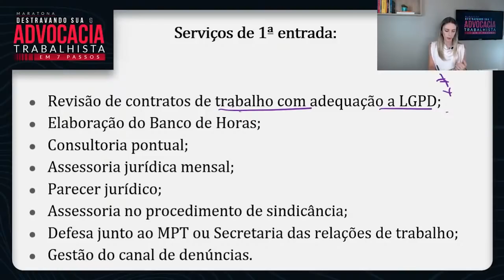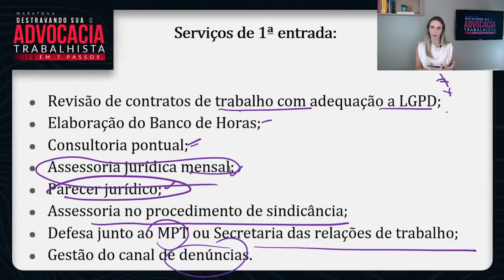SERVIÇOS DE PRIMEIRA ENTRADA ADVOCACIA: DIREITO DO TRABALHO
📢 As vagas para a Formação Avançada da Advocacia Trabalhista estão abertas!

A FAAT é para você que quer *atuar na área trabalhista para empresas de forma consultiva e preventiva, sem depender do judiciário, e conquistar uma advocacia lucrativa!*

Toque no link abaixo e aproveite essa oportunidade de mudar o rumo da sua advocacia!

. 📢 A Jornada da Advocacia Trabalhista Empresarial vai acontecer em breve, e é para você que quer:

✔️ Melhores honorários e com recorrência.
✔️ Abandonar a dependência do judiciário.
✔️ Ter mais liberdade de tempo e geográfica na advocacia.
✔️ Dominar a técnica trabalhista, ser autoridade e prospectar clientes que pagam bem.

As aulas serão completamente gratuitas e, em 3 dias de muito conteúdo, você vai aprender como atuar com estratégia em um dos melhores nichos da advocacia trabalhista!

Nesse vídeo eu vou te contar alguns serviços de entrada na advocacia, especificamente o de primeira entrada, dentro da advocacia trabalhista empresarial. Os serviços de entrada na advocacia são aqueles relacionados aos problemas mais urgentes dos clientes e com um ticket mais baixo. Pense nisso quando for montar o seu portfólio de serviços.

Você pode ter um rol de serviços de advocacia que pode ser ofertado tanto no fechamento do primeiro contrato, quanto  no momento em que você vai entregar a prestação de serviços contratada.

Eu vou te contar sobre alguns serviços primeira entrada advocacia como revisão de contrato de trabalho, festão de canal de denúncias, banco de horas na empresa, consultoria jurídica, parecer jurídico trabalhista, procedimento de sindicância investigativa, dentre outros. Isso vai te ajudar na hora de montar o seu portfólio de serviços advocatícios.

Se você quiser saber:

➡️ Como fazer banco de horas na empresa
➡️ Como prestar consultoria jurídica
➡️ Como fazer parecer jurídico trabalhista
➡️ Direito Trabalhista
➡️ Advocacia trabalhista empresarial

Ou seja, como funciona a parceria na advocacia com todos os detalhes, você está convidado para entrar na lista de espera oficial da Comunidade Trabalhista Empresarial e conhecer todos os benefícios de ser um aluno.

Qualquer dúvida que você tiver sobre serviços de advocacia e Direito do Trabalho, pode deixar ela aqui nos comentários, vou te ajudar da melhor forma! Se quiser entender um pouco mais sobre - portfólio de serviços advocatícios - tem outro vídeo aqui no meu canal sobre isso, você pode acompanhar.

Abraço,
Rafaela Sionek.